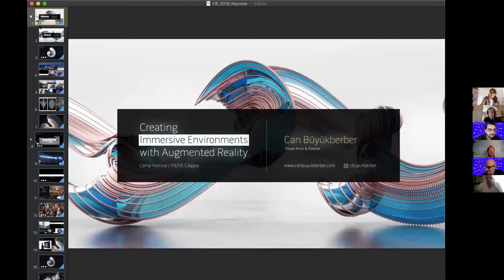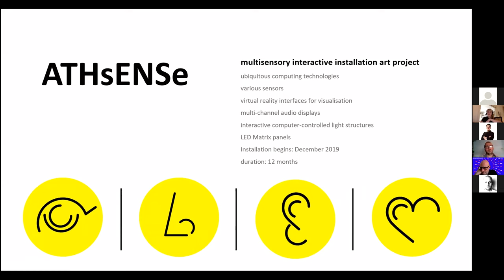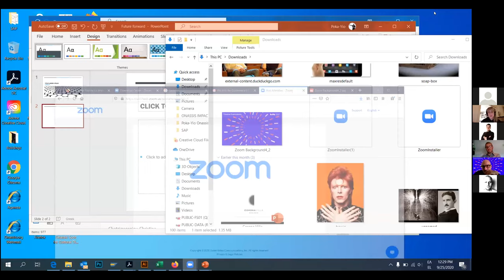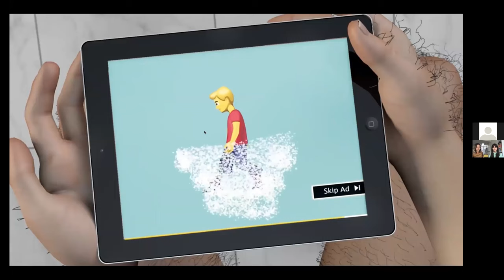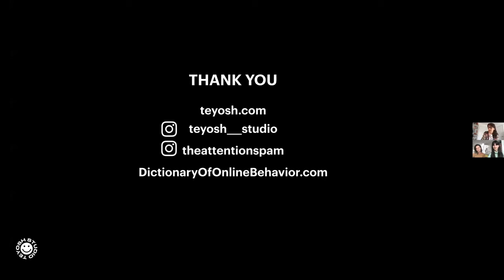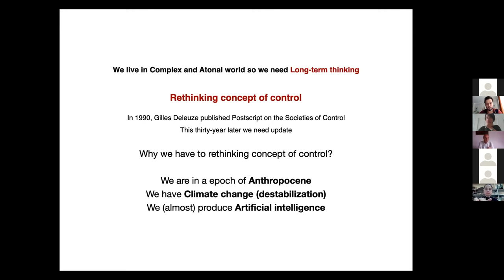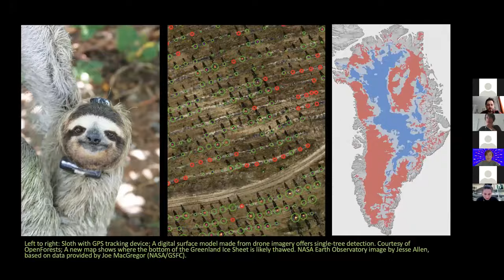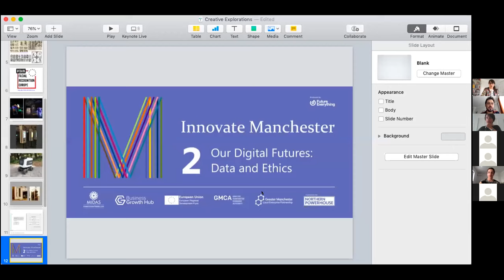Connect for Creativity Final Networking Conference: Creative Explorations / Day2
Connect for Creativity’s third and final networking conference titled ‘Creative Explorations: From Social Entities to Ubiquitous Systems’ on ‘How digital is changing the way we relate to each other’ took place online on 24-25 September due to the Covid-19 measures.

Day 2 of the conference includes;
- Keynote | Robert Henke: Interaction with machines. How technical processes shape artistic results.
- Panel discussion: Artistic Creation and Technology: Who is using who?
Can Büyükberber | Creating immersive environments with augmented reality
Ilan Manouah | The neural worker: A cartoon generator
Dimitris Haritos | Transforming urban data flows into multisensory spatial experiences in public space: the case of ATHsENSe
Poka Yio | From audience to users, from artists to service providers

- Keynote | TeYosh | How UX / UI Design is changing the way we communicate
- Panel Discussion: Hyperconnectivity and Future digital societies: How design and technology impact the way we relate to each other?
Daphne Dragona | Engineering care
Jovan Čekić | Digital capitalism and society of control
The New Raw | Co-creating public space with robotic 3D printing and recycled plastics
Dani Admiss | New narratives with nature
Irini Papadimitriou | Through the Algorithmic Lens

The conference brought together decision-makers, opinion leaders and experts from across Europe to explore the impact of digital technologies on how we connect with and relate to each other.

connectforcreativity.eu